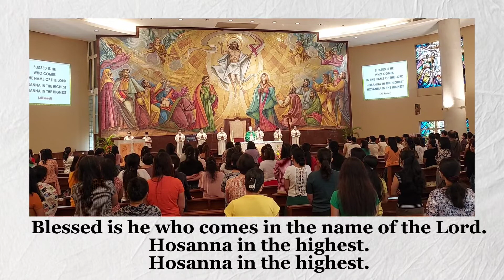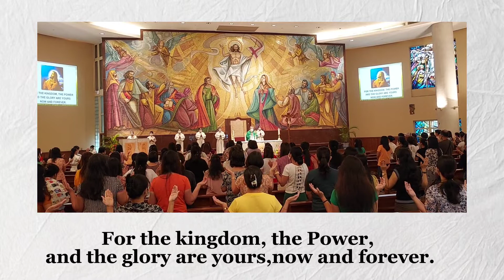24th Sunday in ordinary Time (C) ☆ Priest Presider Rev. Fr. Joseph Mak ▪︎ September 11, 2022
8:00am Sunday Mass

▪︎Coming Home To The Father's Love

Presider Priest: Rev. Fr. Joseph Mak
Church of the Annunciation Parish Priest

Second Reading
1 Timothy 1:12-17

Gospel
Luke 15:1-32